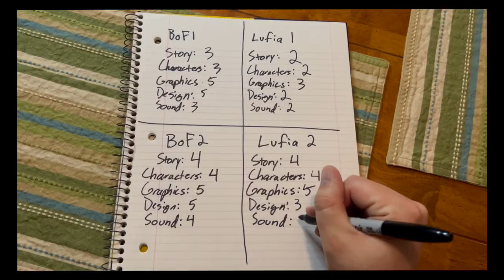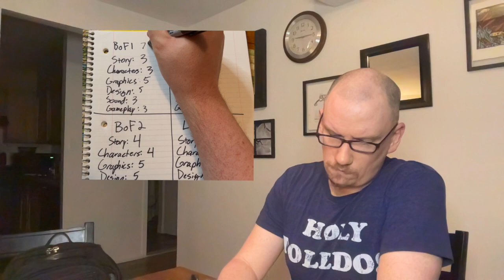Lufia 2: Rise of the Sinistrals review (1995)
Michael grades Lufia 2: Rise of the Sinistrals, comparing it against Lufia 1, Breath of Fire 1, and Breath of Fire 2. What do you think of this game?

00:00 Introduction
00:45 Story
01:47 Characters
03:34 Graphics
04:04 Design
04:43 Sound
05:27 Gameplay
07:40 Score
08:20 Conclusion